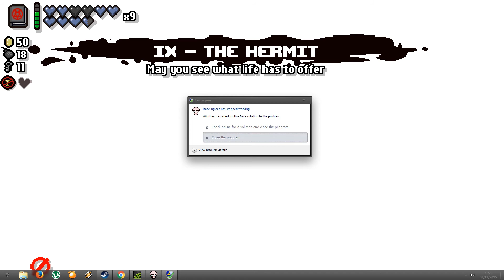Fun times in Afterbirth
Trying to to use a Hermit Card while holding the 'No!' trinket results in a game CRASH everytime.

To say that this expansion lacked a lot of testing is an understatement.